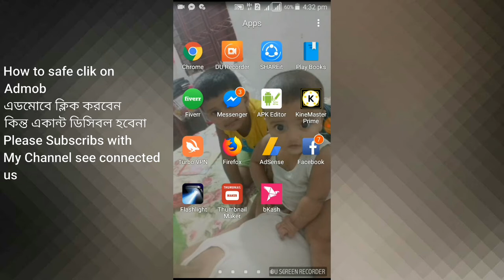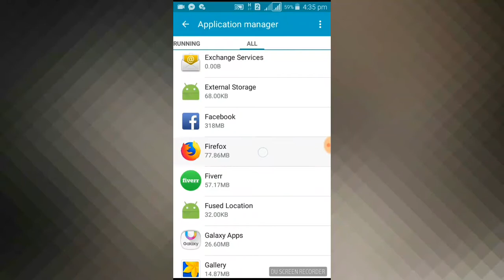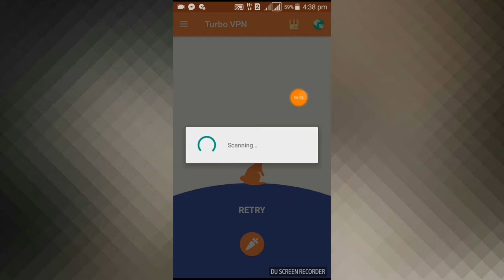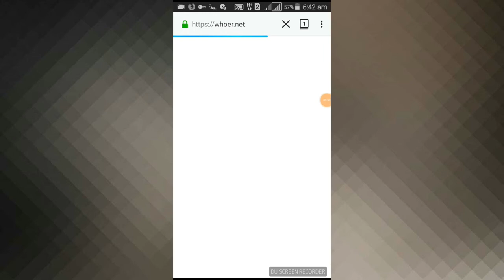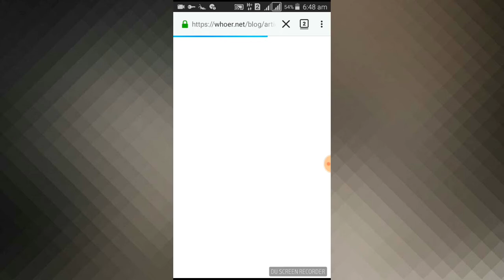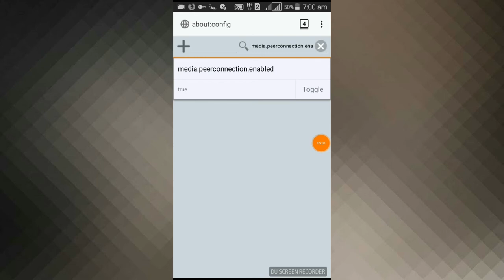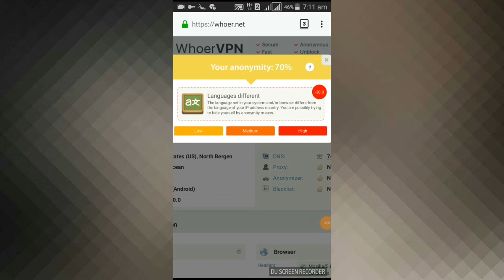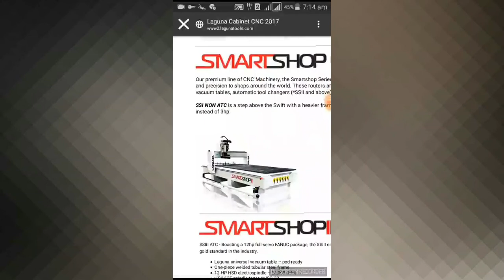কিভাবে সেলফ ক্লিক করবেন এবং 100% আপনার এডসেন্স নিরাপদ রাখবেন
সুপ্রিয় বন্ধুরা অনেক দিন ধরেই ভাবছি ভিডিও টি আপনাদেরমাঝে দিব বাট সময়েে কারনে হয়ে উঠেনা, যাইহোক আমরা যারা এডমোবে কাজ করি এবং নিজেই নিজের এডস এ ক্লিক  করে ইনকাম করি অনেক সময় ই আমাদের এডসেন্স কিংবা এডমোব একান্ট সাসপেন্ট কিংবা ডিসিবল হয়ে পড়ে আর তাই আশা করি এই ভিডিওটিতে আমি কিছু সিটিং এর বেপার দেখিয়েছি আশা করি করি আপনাদের উপকারে আসবে সুতরাং আপনার কাছে ভাল লাগলে অবশ্যই আপনি নতুন হলে চেনেলটি সাবস্কাইব করবেন। ধন্যবাদ